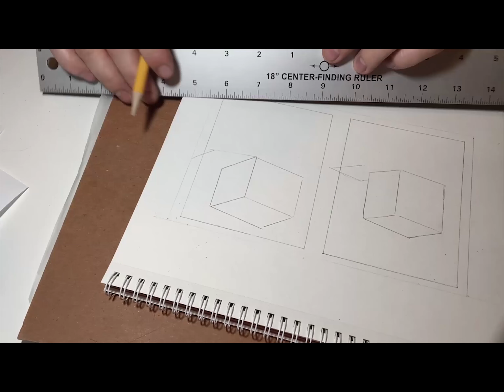Watercolor Techniques ART150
Class ART150 under Prof. Salaway, was learning the watercolor paint techniques.